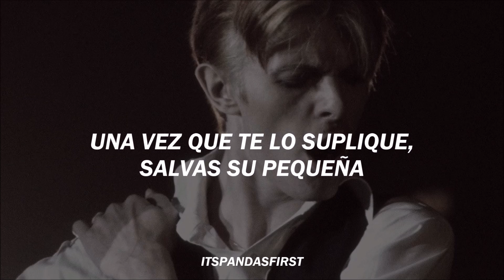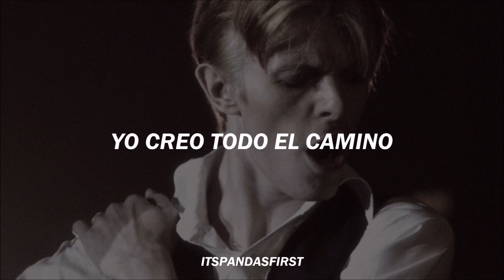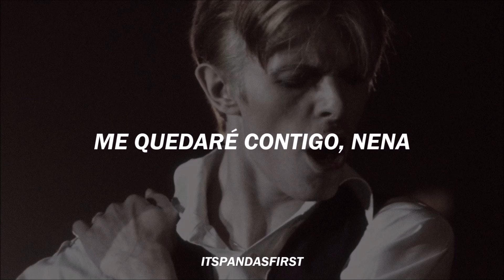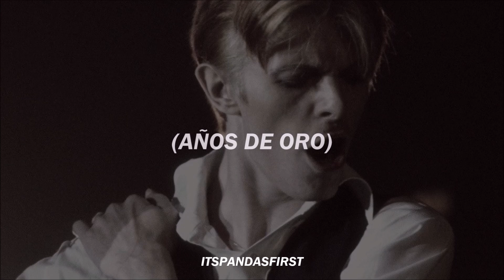Golden Years - David Bowie | subtitulado al español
𝐆𝐨𝐥𝐝𝐞𝐧 𝐘𝐞𝐚𝐫𝐬

"Golden Years" fue lanzado en noviembre de 1975 como el sencillo principal de su décimo álbum de estudio "Station to Station" (1976). Fue la primera pista completada durante las sesiones, un período en el que la adicción a la cocaína de Bowie estaba en su apogeo. En un momento estaba programado para ser la canción principal del álbum. Musicalmente, "Golden Years" es una canción funk y disco que recuerda más a la música de su álbum anterior "Young Americans" que el resto de su álbum principal. La canción fue un éxito comercial, llegando al número 8 en el Reino Unido y al número 10 en los Estados Unidos. La canción se tocó seguido durante el "Isolar Tour" de Bowie de 1976, pero regularmente en "Serious Moonlight" , "Sound + Vision" y "Mini Tour".

Las fuentes difieren en cuanto a para quién fue escrita la pista. Según los autores Nicholas Pegg , David Buckley y Christopher Sandford, la canción supuestamente fue escrita para que Elvis Presley la cubriera, quien la rechazó. Bowie recordó que Presley había escuchado los demos y debido a que ambos artistas estaban firmados con RCA Records en ese momento, el manager, Tom Parker de Presley pensó que Bowie debería escribir canciones para Presley.
Bowie declaró que había "adorado" a Presley y que le hubiera encantado trabajar con él. Aunque la oficina de artistas se contactó entre sí, nada se hizo realidad. Presley le envió una nota a Bowie diciendo: "Les deseo todo lo mejor y que tengan una gran gira"; Bowie guardó la nota por el resto de su vida.

La primera esposa de Bowie, Angie Bowie, más tarde afirmó que la canción fue escrita para ella, diciendo que él le cantó la canción por teléfono, "Tal como, todos esos años antes, me había cantado (la canción de Aladdin Sane) The Prettiest Star. Tuvo un efecto similar." Según Sandford, Ava Cherry también afirmó haber sido la inspiración para la canción.

Créditos
Música y letras: David Bowie
Foto: David Bowie